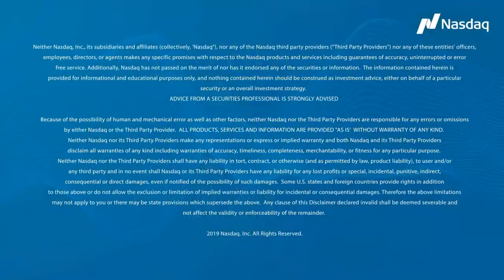Driving Intelligent Banking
Jill Malandrino is LIVE at the Singapore Fintech Festival! Jill is joined by Connie Leung, Senior Director, Financial Services Business Lead in Asia for Microsoft. They discuss the pressure banks feel to provide payment systems to customers in real-time and what is driving intelligent banking.

Watch the latest Trade Talk:
Follow Trade Talks
Follow our host: Jill Malandrino